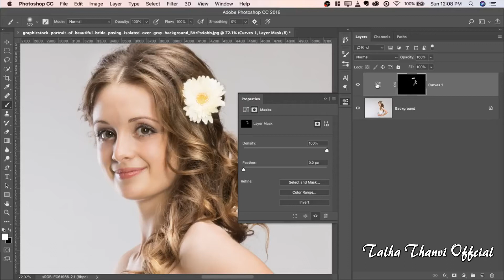1-Minute Photoshop - Add Shine and Depth to Hair I Talha Thanvi Official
1 Minute Photoshop - Add Shine and Depth to Hair